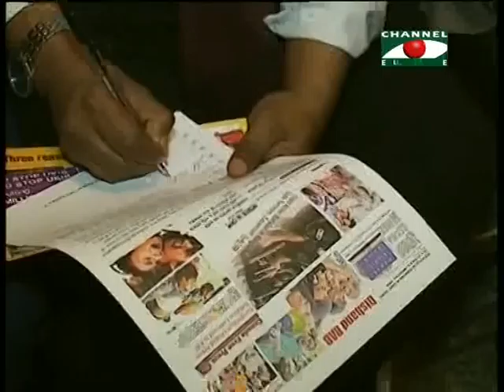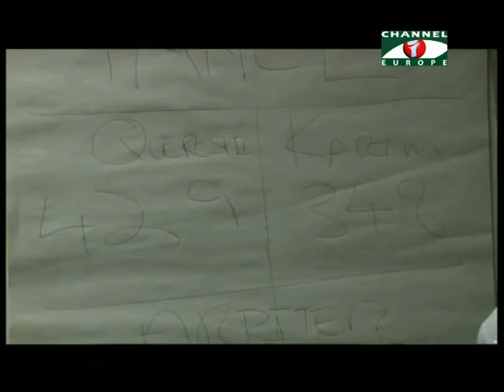Amader Khobor 04614 2A